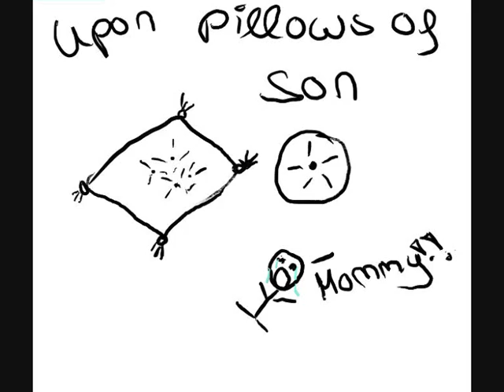Misheard Lyrics-Viva La Vida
I needed very long time to do it..I hope you like it XD